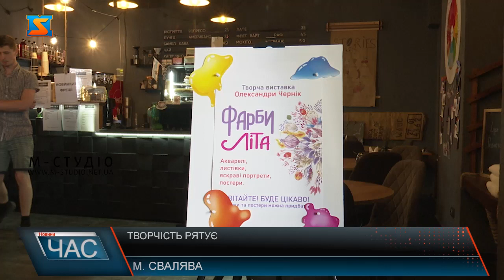Творчість рятує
Художниця – переселенка Олександра Черник презентувала персональну виставку художніх творів. Війна наздоганяла Олександру двічі, спочатку у рідному Донецьку, а потім у Харкові. І вже зараз вона проживає у Сваляві. Жінка народилася у творчій родині, тому любов до прекрасного їй привили з дитинства. У своїх роботах Олександра поєднала живопис та комп’ютерну графіку. На виставці представлені зокрема, вітальні листівки, акварельні роботи, постери та діджитал – роботи, які можна придбати за символічну плату. Це перша персональна виставка художниці – ілюстраторки і вона благодійна. Малювати саме листівки Олександру наштовхнули друзі, вони одразу розгледіли її креативність. У Сваляві Олександра знайшла друзів, які почали активно підтримувати її творчість. Виставка робіт художниці з Харкова проходитиме у Сваляві по 23 липня. Поціновувачі мистецтва зможуть милуватися надихаючими роботами харківської мисткині на виставці під назвою “Фарби літа”.